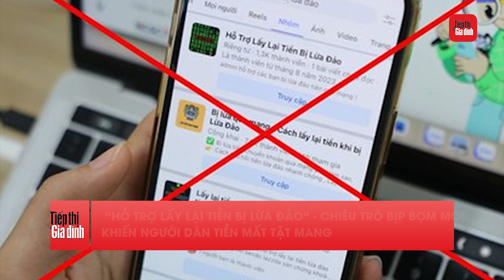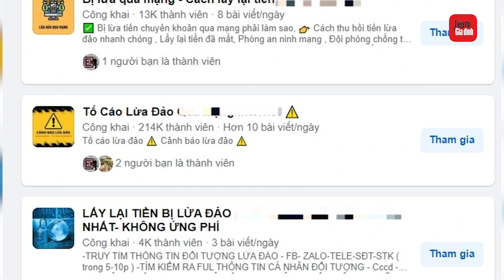“Hỗ trợ lấy lại tiền bị lừa đảo” - chiêu trò bịp bợm mới khiến người dân tiền mất tật mang | TTGD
Cục An toàn thông tin cho biết trong 6 tháng đầu năm 2023, tình hình lừa đảo trực tuyến tại Việt Nam tăng 64,78% so với cùng kỳ năm ngoái. Con số này cũng tăng 37,82% so với giai đoạn 6 tháng cuối năm 2022.